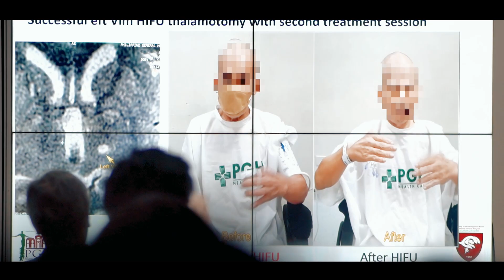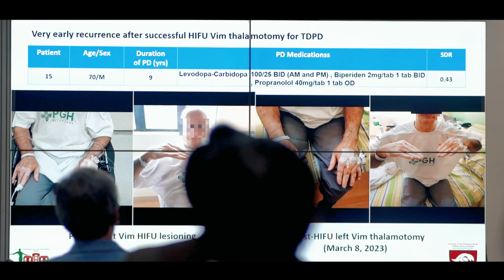1st Southeast Asia MRgFUS Workshop at the Philippine General Hospital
October 7-8, 2023—the Philippine General Hospital hosted the 1st Southeast Asia Neuro MRgFUS workshop wherein delegates from Singapore, Thailand, Vietnam, Indonesia, and the Philippines, came together for a 2-day conference to learn from leading experts in the field of MRgFUS and observe live MRgFUS treatments done by the Philippine General Hospital HIFU team.

MR-guided focused ultrasound (MRgFUS) is an incisionless procedure for the treatment of movement disorders such as Essential Tremor and Parkinson’s disease. It combines two technologies—high intensity focused ultrasound (HIFU), which is guided by magnetic resonance imaging (MRI), to alter a small area of tissue in the brain responsible for the tremor. One of the most debilitating aspects of Essential Tremor and Tremor-dominant Parkinson’s disease is the uncontrollable shaking or tremors, which can make even simple daily activities such as eating, drinking, grooming, or writing, an impossible task. With MRgFUS, patients are able to see immediate results in tremor improvement during and right after the treatment, enabling them to gain back their independence and improve their quality of life.

If you or your loved one is suffering from Essential Tremor, Tremor-dominant Parkinson’s Disease, or X-linked Dystonia Parkinsonism and would like to be assessed for MRgFUS treatment, please visit treatyourtremor.com.